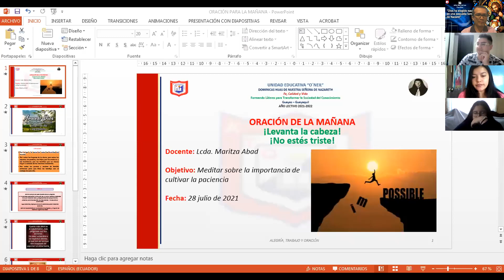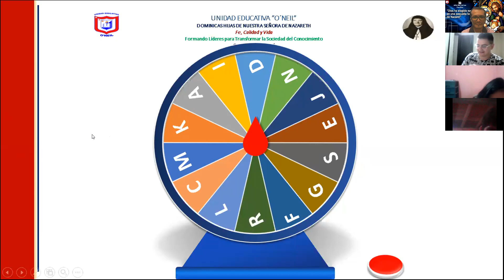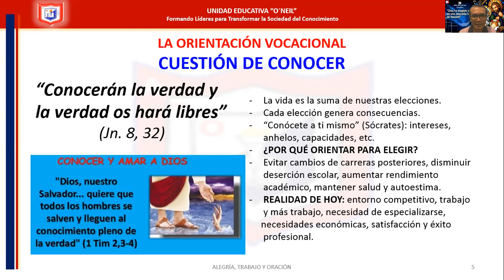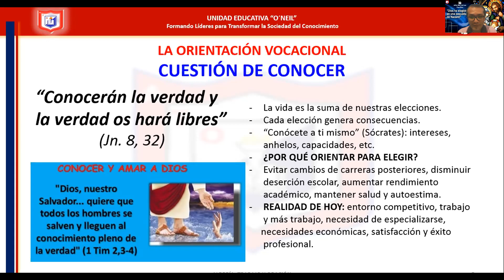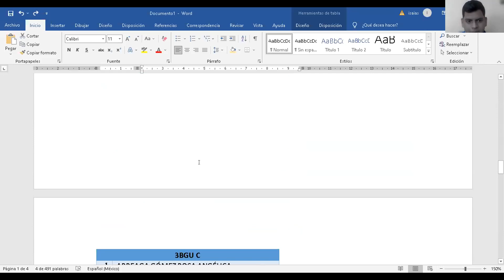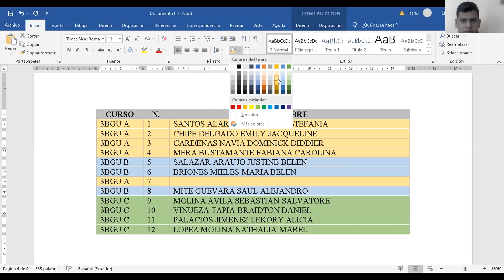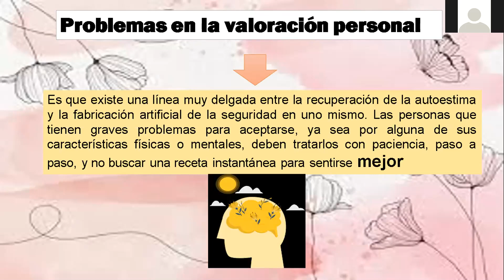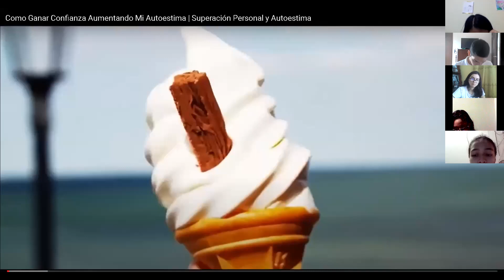3 BGU A-B-C - RETIRO ESPIRITUAL -